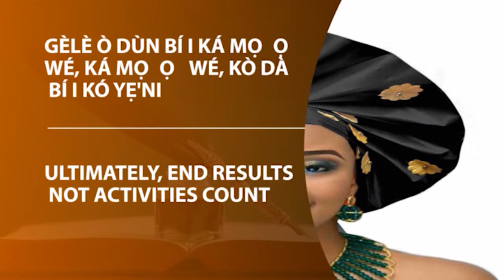JuneExtravaganza: Owe Nipa Gele